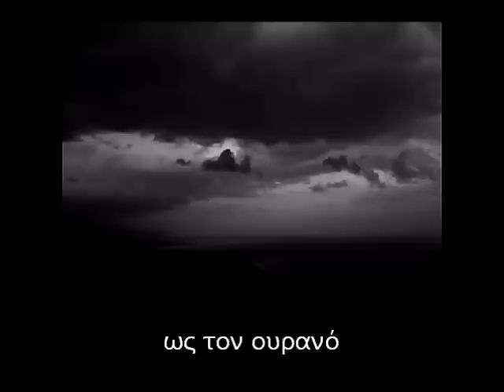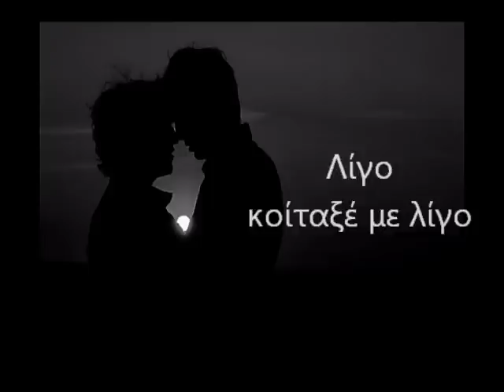Γιώργος Νταλάρας - Σύνορα [Lyrics]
Boundaries don't keep other people out. They fence you in. Life is messy. That's how we're made. So, you can waste your lives drawing lines. Or you can live your life crossing them...